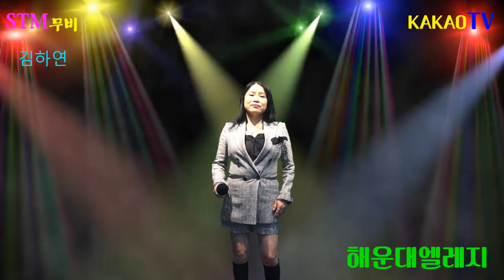가수 김하연=해운대엘레지=STM무비={자}한반도가수협회 광교